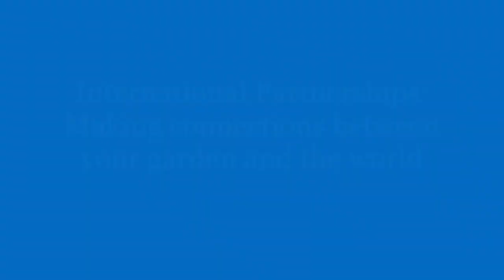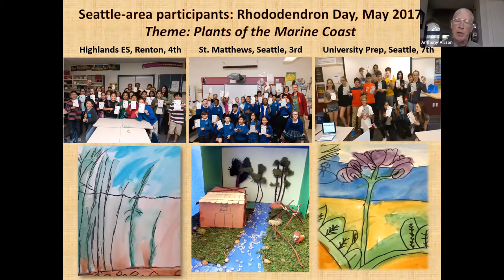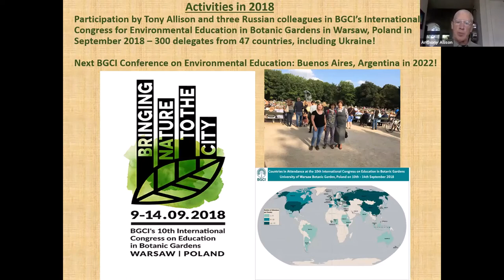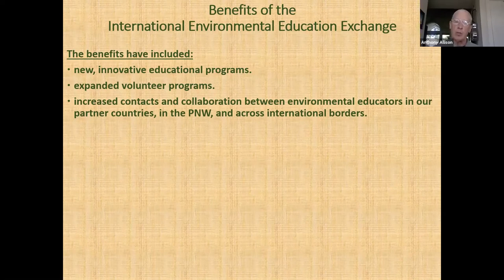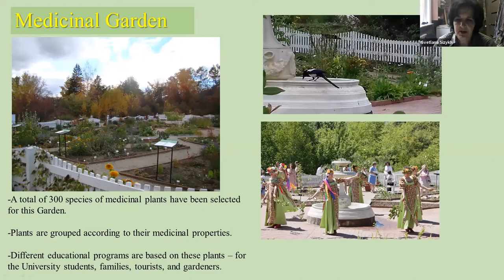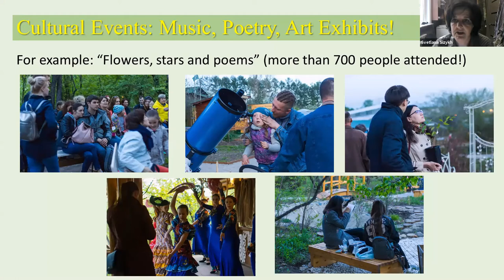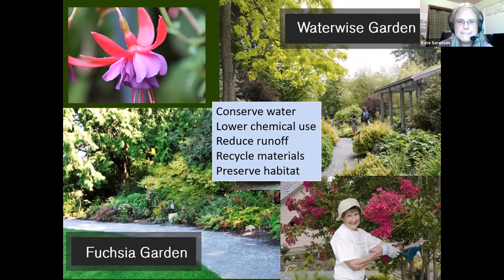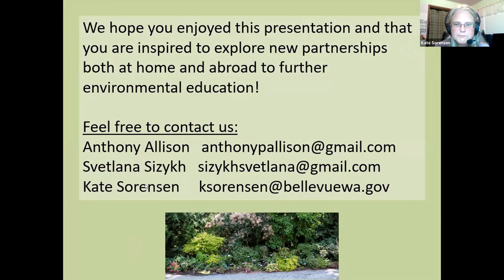International Partnerships: Making Connections Between Your Garden and the World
Part of our 2020 Virtual Conference additional resources, this session will offer a perspective on how international partnerships are created, how they can be beneficial for those organizations involved, and issues to consider before making connections. Anthony Allison from Earthcorps, Kate Sorensen from the Bellevue Botanical Garden and Svetlana Sizaykh from the Irkutsk University Botanical Garden in Russia will share about a program focused on the best practices of environmental education and supporting both US and Russian educators. Some of the topics that educators are sharing with children and guests include botany and environmental issues like habitat and plant species preservation and the effect of climate change.